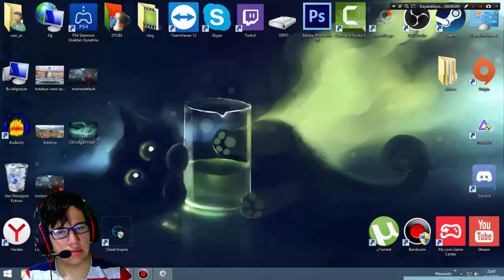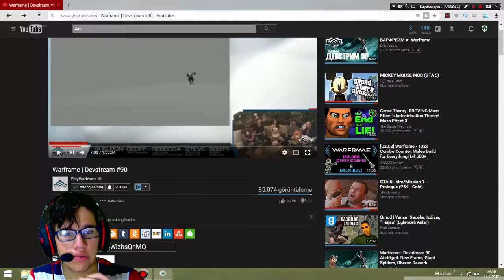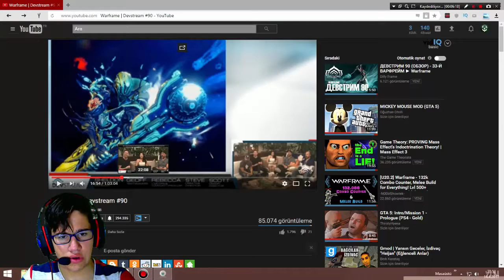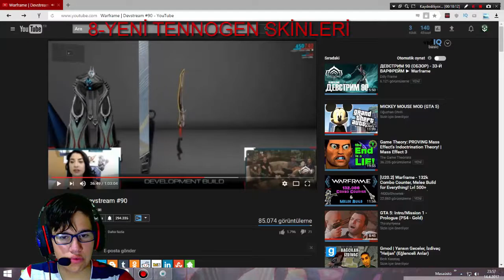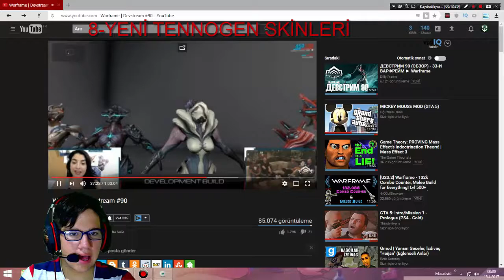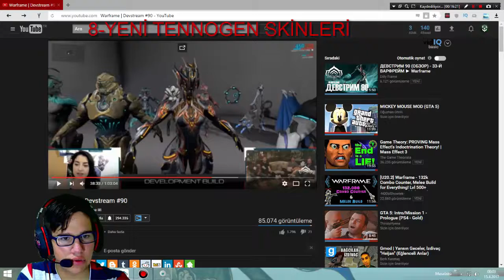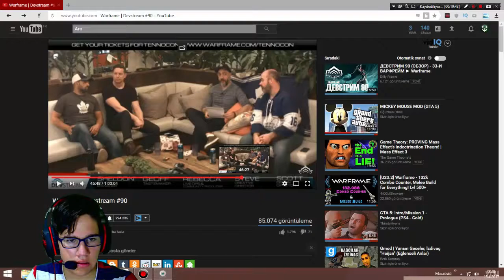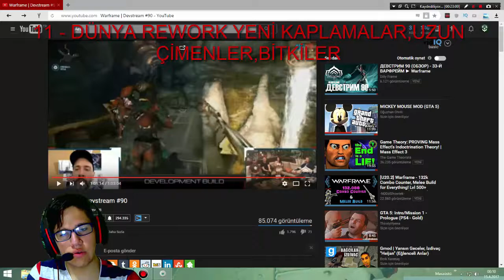Warframe - Devstream #90 Yorum Ve Özet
🔷 AÇIKLAMA 🔷
Merhaba Arkadaşlar Ben Halil Demirel .Yeni Bir Videoma Hoşgeldiniz umarım eğlenirsiniz Ve İyi Seyirler.

Video hakkıda görüşlerinizi Yorum aracığıyla belirtmeyi unutmayınız Videoyuda beğendiysen Like butonuna basmanız çok makbule geçer. 🔶^‿^